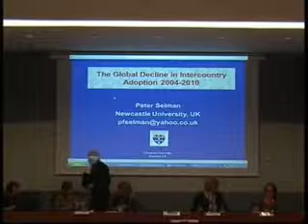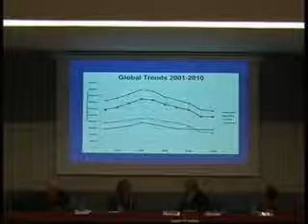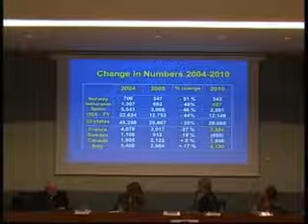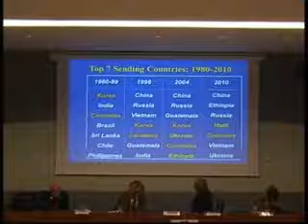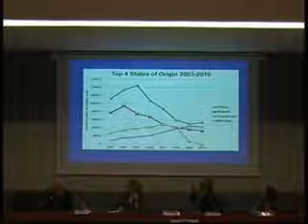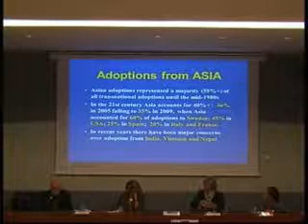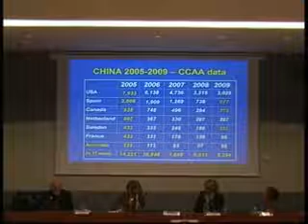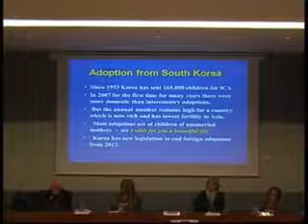Congreso AFIN 2012, Peter Selman (1)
LA FAMILIA DEL ORIGEN EN LA ADOPCION Y EL ACOGIMIENTO